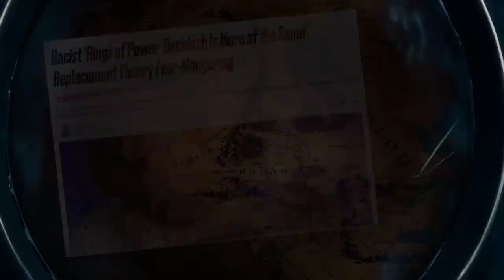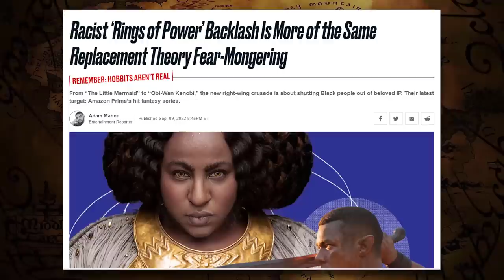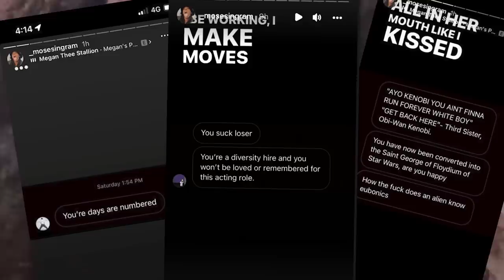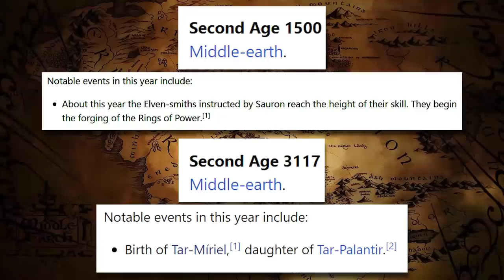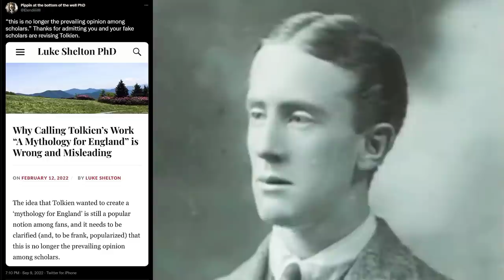The Rings of Power is Really BAD | Amazon PANICS!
The Rings of Power gets WORSE and fan attacks are back on the menu boys! Almost half way through and very little has happened in LOTRROP. The most drama is surrounding it. Amazon blocking reviews on prime, removing reviews from IMBD. A site they own. Attacking fans. None of this will make it a good show.
The Rings of Power Episode 3 Review | Adar

FNT T-Shirt!